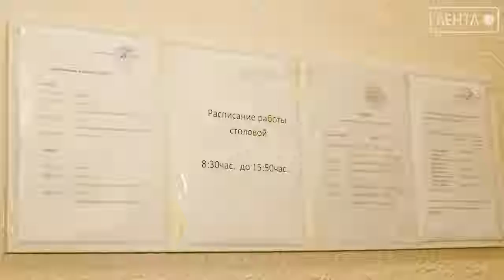Школьная столовая - зеркало образовательной системы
Вопрос питания льготной категории, стоит на особом контроле у губернатора Приморского края Олега Кожемяко и главы Артёмовского городского округа, Вячеслава Квона. Ведётся постоянный мониторинг со стороны Роспотребнадзора, общественных организаций, родителей. Для проверки неподтверждённых данных, в школу отправились сотрудники управления образования администрации города. Вместе с ними съёмочная группа телеканала «Лента»

Одноклассниках -  http:/ok.ru/ctcartem